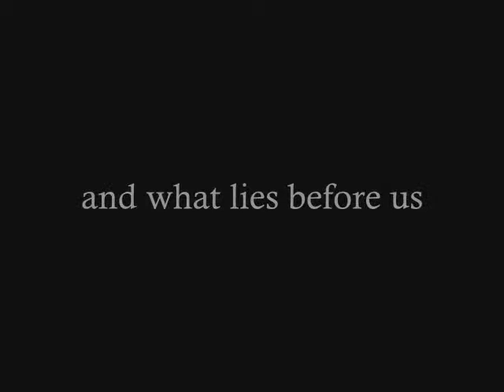Blood and Chocolate- Kissing You (Remake)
This is a remake of my older video. I didn't like the first one I made because of the lack of emotion, but it seemed a lot of people have watched and enjoyed it. Well I hope you enjoy this one more.

Dialogues are from (in order): Blood and Chocolate, Moulin Rouge, Dreamland.

The quote is from Ralph Waldo Emerson: "What lies behind us, and what lies before us are tiny matters compared to what lies within us." (Probably not the most romantic, but I interpreted it to be.)

Clips: Blood and Chocolate
Song: Kissing You by Des'ree from William Shakespeare's Romeo + Juliet (1996) OST